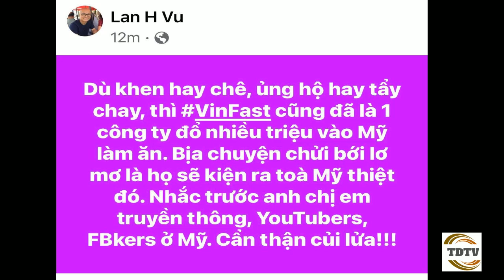Chớ bịa chuyện chửi bới lơ mơ, VinFast sẽ kiện ra toà Mỹ, cẩn thận củi lửa?.